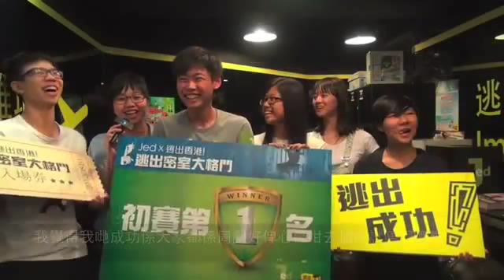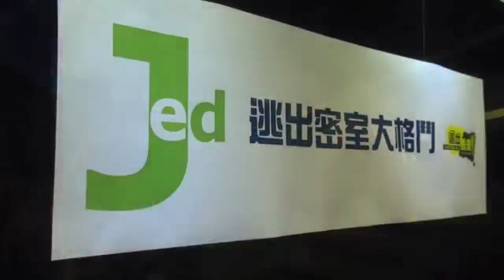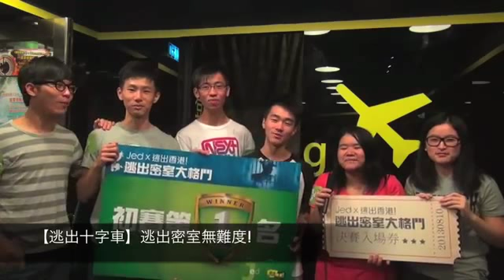【Jed X 逃出香港! 逃出密室大格鬥】 第三輪初賽花絮